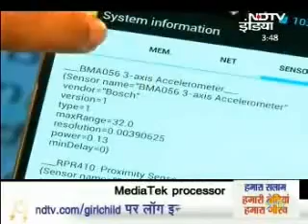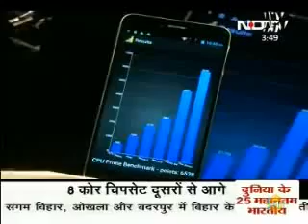Intex Octa Core Smartphone Mobile Phone Bringing the Innovation and Edge